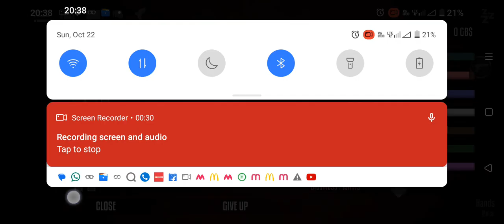Shadow Mutant Camared Don't on